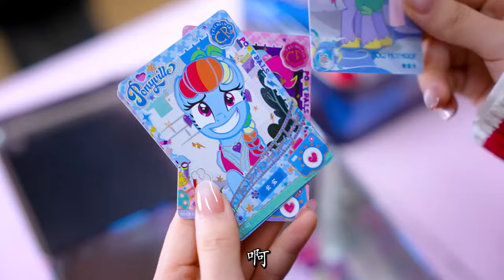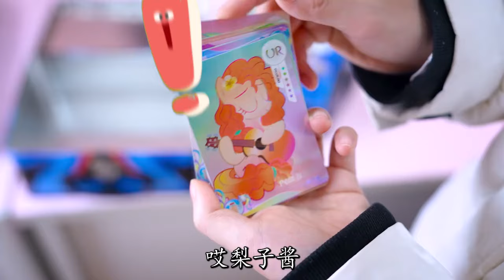小马宝莉的“宝宝形态”，你认识吗？火红头发、橙色皮肤是谁